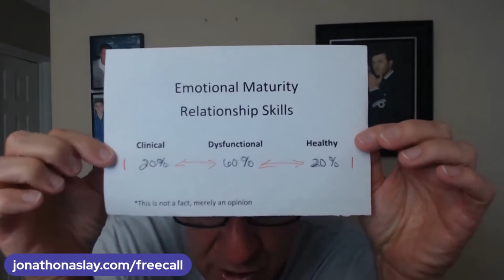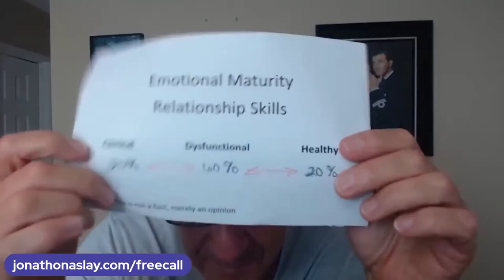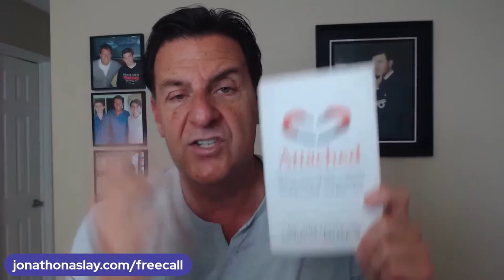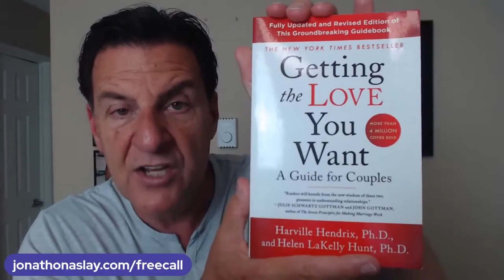Why Men Give You Mixed Signals | MUST Watch Video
90% of men will bail on this because thousands of women will have sex without any commitment/agreement whatsoever. If all women are banned together (going forward), this will change how men treat/view sex, but in the meantime, if he does agree, you have a better chance of commitment than without it.